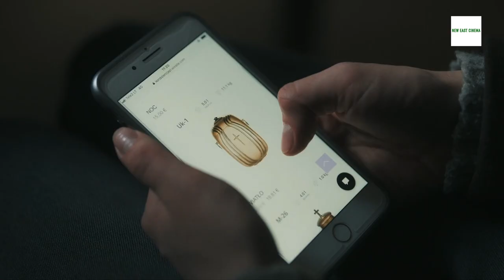Feature Film About Life | Trailer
After the sudden loss of her father, a young woman is trapped between grief and absurdity as she tries to organise his funeral.

UK Premiere  + ScreenTalk with dir. Dovile Sarutyte, Tuesday, 27 September 2022 at the Barbican Centre.

New East Cinema is a London-based collective working to deliver the most recent and exciting auteur-driven cinema from the New East to the UK as a means of alternative distribution.

Believing that cinema is one of the most appropriate ways to give us insights into a culture, the series delivers independent national New East cinema to the UK, often directly from the festival circuit, in an attempt to substitute the mystification of the region with understanding.

The series goes in search of filmmakers who ask what this ‘post-Soviet’ or ‘post-socialist’ landscape may look like and what legacy it bears in their countries. Whether surreal, outright fantastical, outlandish or sobering, these films share a hunger for personal and authentic storytelling and ways of seeing.